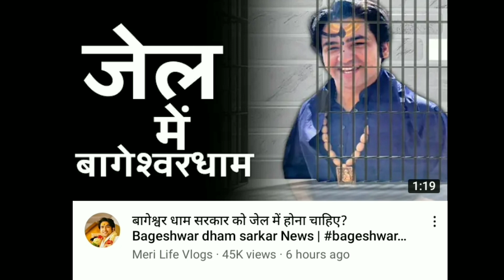जेल पहुंच गए